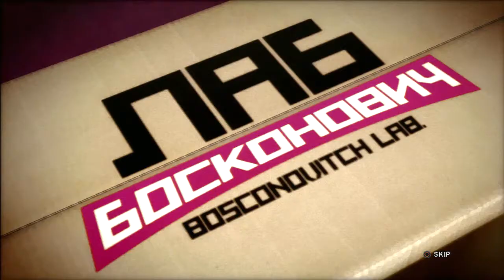Tekken Tag Tournament 2 Dragunov Ending